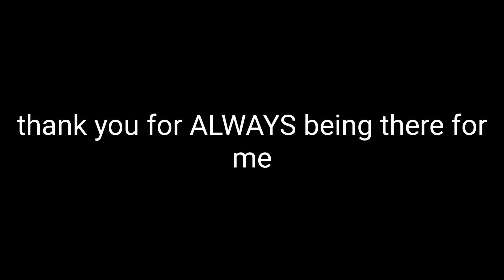breast cancer and leukemia tests